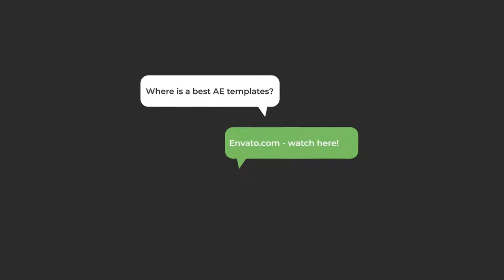Talking Logo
Help included
Text and elements full control